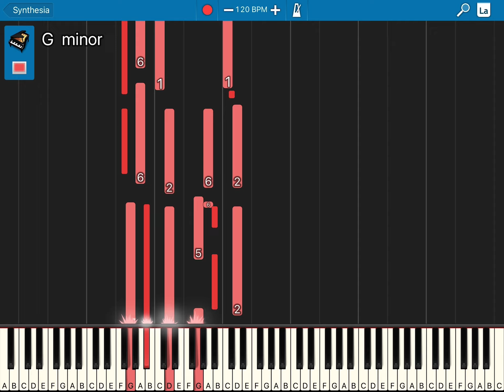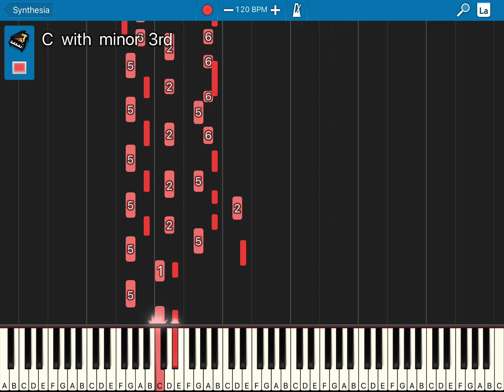New Super Mario Bros. Wii - Castle Theme (Piano Cover)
This is the castle theme from New Super Mario Bros. Wii. This song tires my left hand the most, which is why I made this video. I hope you enjoyed, I made very minor mistakes (but a lot lol).